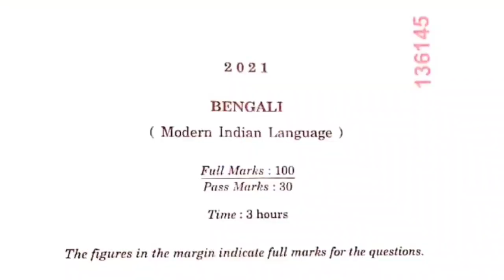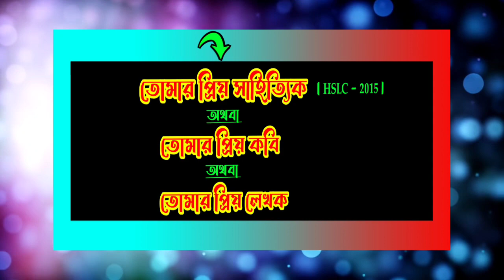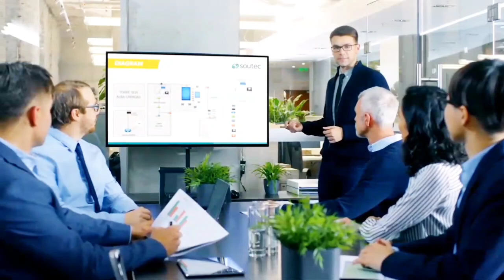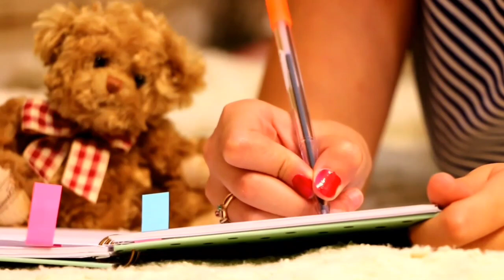HSLC / মেট্রিক 2023 Bengali (MIL) Common রচনা | Class 10 Bengali Important Essay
In This Video I Discussed About Class 10 Bengali Common/Most Important Rochana(রচনা) For HSLC 2023 Final Exam,In The Simple Bengali Language.

              ○○ Class 10;HSLC 2023 ○○
      ~~Bengali Common/Important রচনা~~

_Key Words:-

HSLC 2023
মেট্রিক পরীক্ষা ২০২৩
Class 10 Bengali Essay
hslc 2023 bengali rochona
SEBA Board,Assam
Bengali Medium/বাংলা মাধ্যম
Class 10 Syllabus Of Bengali(MIL)
Class 10 Bengali Important Questions
SEBA New Syllabus Bengali
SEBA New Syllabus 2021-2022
hslc 2023 bangla important questions
hslc 2023 bengali important questions
SEBA Class 10 বাংলা রচনা For 2022
New syllabus Of Bengali of class 10 seba 2023
SEBA Bengali Common Essay For HSLC 2023
Class 10 বাংলা রচনা
HSLC 2023 Common/Important Bengali Rochana
bangla rachana class 10
bangla rachana suggestion
class 10 rochona seba board
বাংলা রচনা

                            ~~ ধন্যবাদ~~